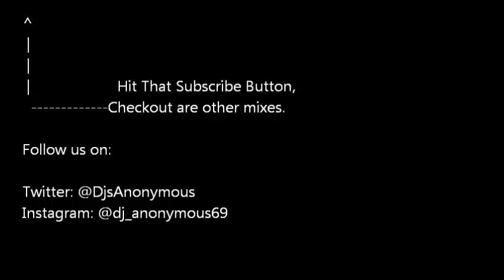DJ Who - Pump It Up